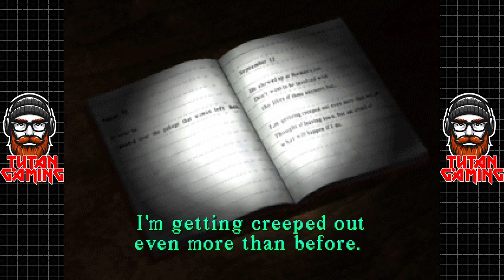Silent Hill 1 - PS1 Gameplay - Part 9: Lake Side Tour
Hey Guys, welcome to my new and updated Silent Hill playthrough. I've been eager to dive back into this game for a while, and with the buzz about an upcoming remake of the second game, now seems like the perfect time. This playthrough will be comprehensive—we'll explore every nook and cranny, unlock all the endings, and experiment with every weapon. Join me as we return to that quaint, seaside town where something peculiar is unfolding...

My PC:
-CPU: AMD Ryzen 5800x3D 8C 16T @4.40Ghz
-RAM: 32GB Corsair Vengeance RGB @3600Mhz
-MB: MSI MPG X570 Gaming Pro Carbon WIFI
-GPU: Nvidia RTX 4080 16Gb ROG STRIX
-SSD 1: Samsung 860 Evo 250Gb
-SSD 2: Samsung 860 Evo 500Gb
-SSD 3: Samsung 970 Evo 500Gb (M.2 Boot Drive)
-SSD 4: Samsung 980 Pro 2Tb (M.2 Game Drive)
-HDD 1: WD Red 4Tb (Recording & Storage)
-Case: Corsair Obsidian D500
-Keyboard: Corsair K95 RGB Platinum
-Mouse: Corsair Scimitar RGB Elite
-Mic: Wave DX On The Wave XLR
-Cam: Logitech 920
-Headset: Corsair Virtuoso RGB
-Headset 2: Corsair HS60 (Older Systems)